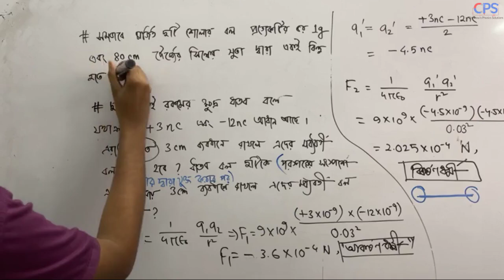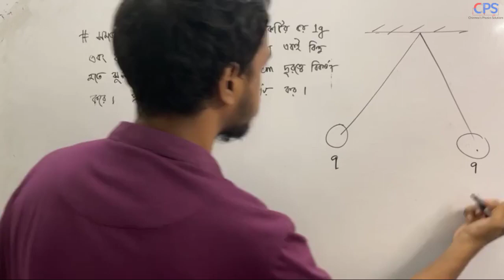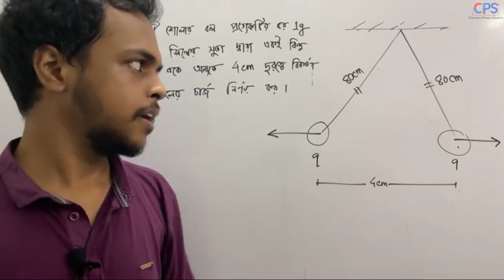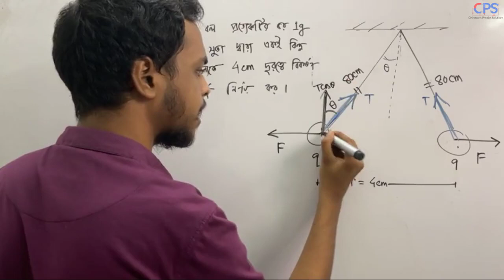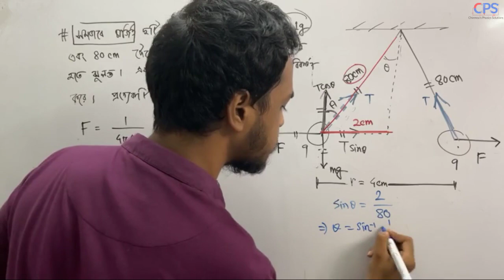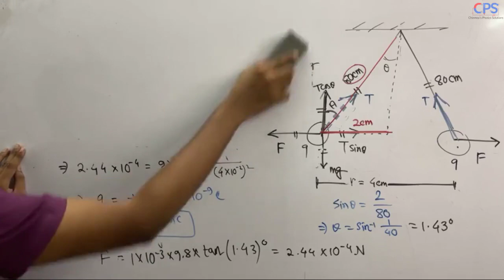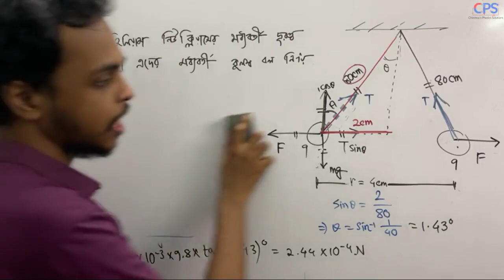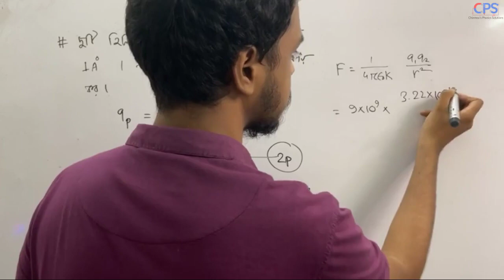Chapter-2 Math Part 2 | Physics 2nd Paper